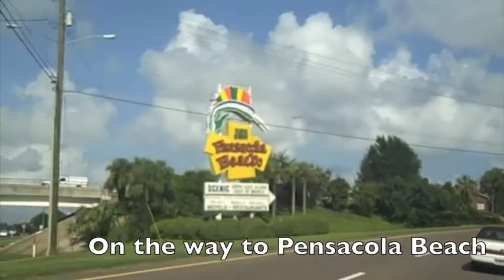BFR 2010 - Pensacola, Fl.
Banawa Family Reunion in Pensacola, Fl. August 2010